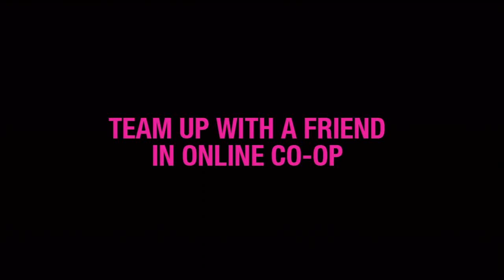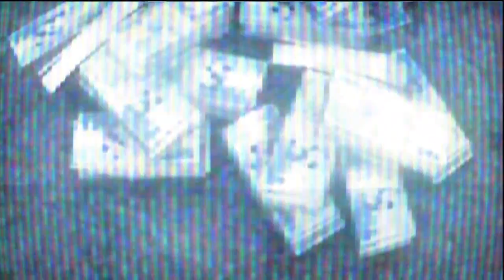Kane & Lynch 2: Dog Days Demo Walkthrough: Story Mode - Part 2 [HD]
If you would like to buy Kane & Lynch 2: Dog Days

The 2nd part of a complete gameplay walkthrough of the Kane and Lynch 2: Dog Days demo for the Playstation 3.

Publisher: Square Enix/Eidos Interactive